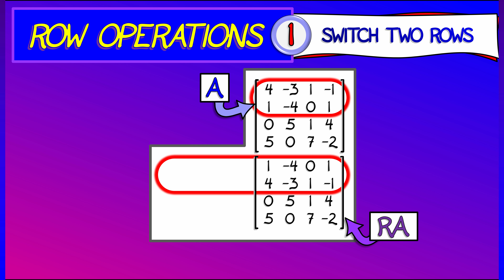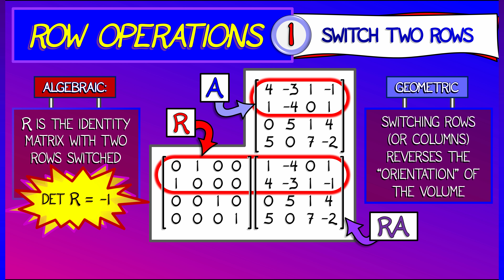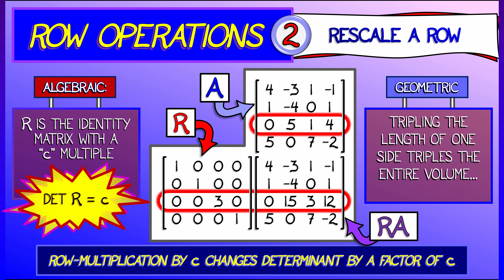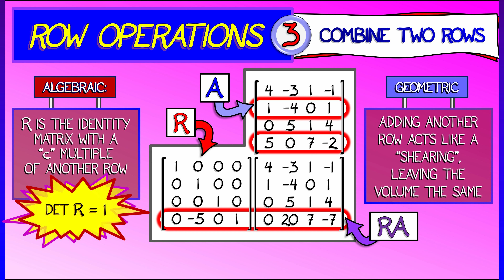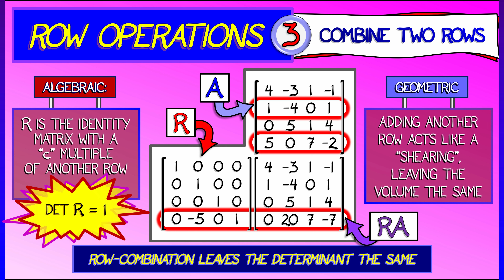CalcBLUE 1 : Ch. 18.2 : Row Operations & Determinants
How does row reduct impact the determinant of a matrix? We're going to at row operations one at a time and reinterpret them as linear transformations, whose determinants will tell us everything we need to know.